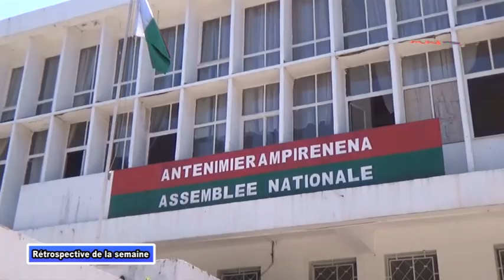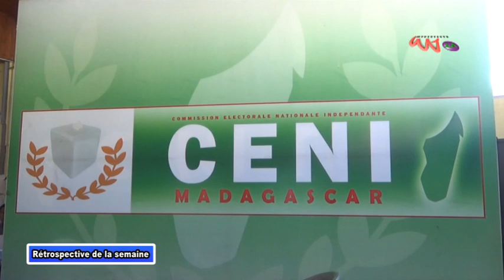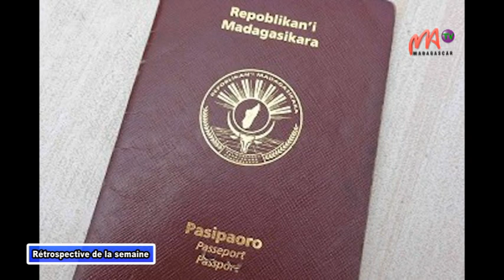VF 06 JUILLET 2024 RETRO